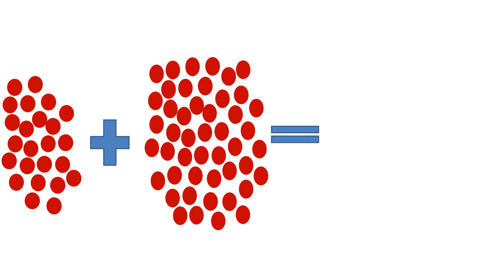15 PUNTOS sumas que resulten valores 80 o menos español video